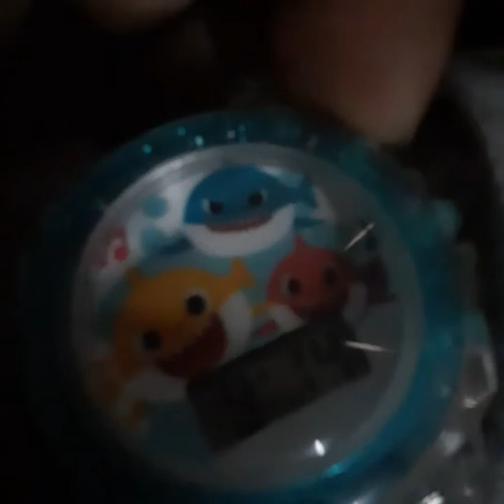Clifford the Big Red Dog part 2